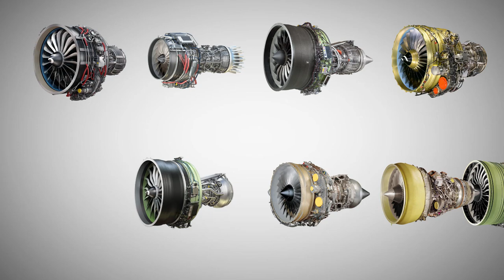GE Aviation Wilmington – Join our team!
GE Aviation’s Wilmington, NC facility produces technologically advanced hardware for 8 different aircraft engine models.  Our team members thrive in an environment that supports professional development with technical and leadership training. Outside of work, beautiful beaches and a lively downtown make it a wonderful place to call home.